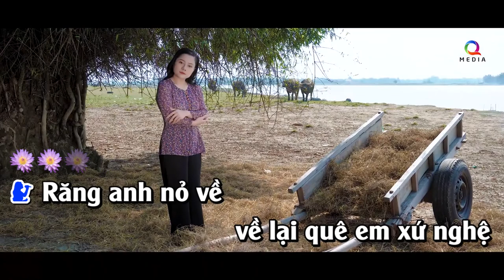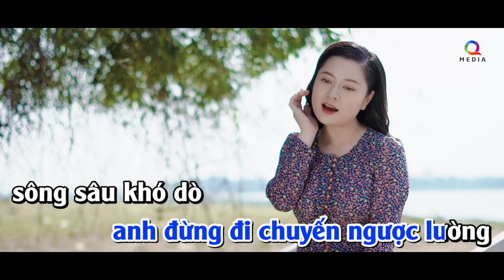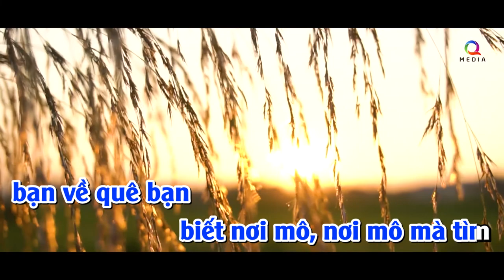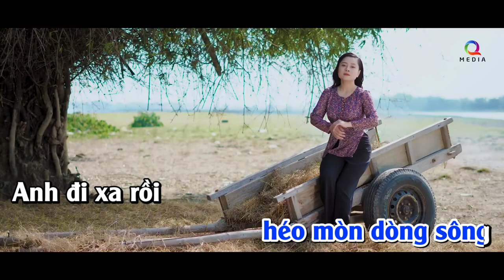Karaoke | Răng Anh nỏ về | Thanh Loan CANA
Thơ: Lê Xuân Thơm
Nhạc: Lê Xuân Hòa
Trình bày: Thanh Loan